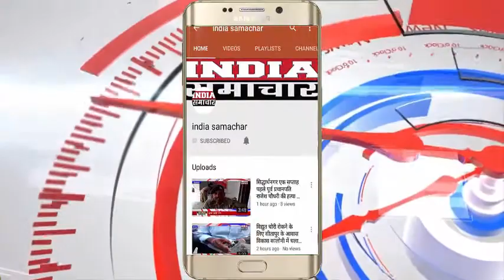सीतापुर सेशन हवालात में विचाराधीन बंदी की हुयी मौत, परिवारजनों ने लगाये गम्भीर आरोप